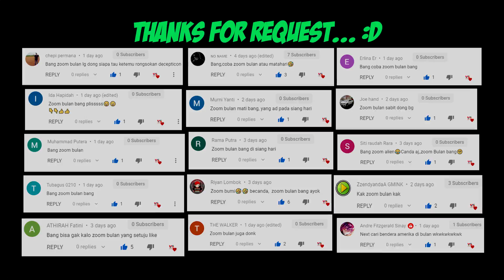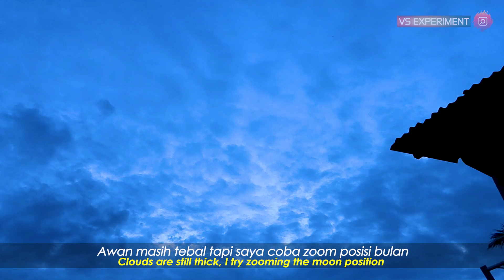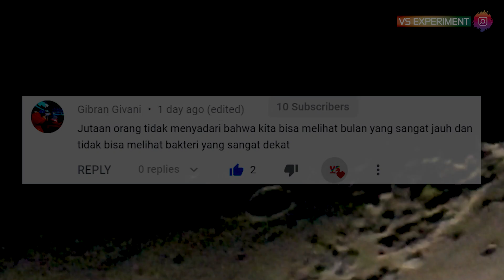ZOOM BULAN SABIT DIBALIK AWAN 🌙 CRESCENT MOON BY P1000 NO TELESCOPE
Kita zoom bulan sore hari, bulan sabit 3 hari setelah gerhana matahari. Meski cuaca agak mendung dan awan lumayan tebal tapi kita masih bisa melihat bulan sabit ketika di zoom. Selamat menyaksikan pemandangan bulan sabit yang indah dari langit Indonesia.

Silahkan request apa yang mau di zoom seputar benda langit dan astronomi? Zoom planet? Zoom bulan? Zoom matahari? Zoom awan? Zoom galaksi? Zoom bintang? Zoom Jupiter? Zoom Saturnus? Zoom Venus? Zoom pesawat? atau?